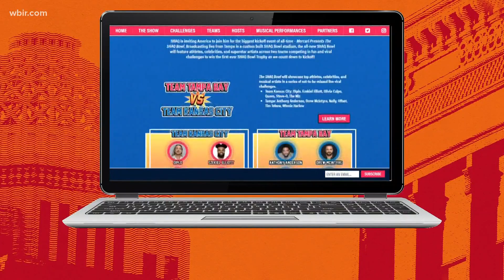What's Trending: Shaq Bowl, Nurse stranded on island for movie festival & Ice cream for breakfast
Here's what is trending for Monday, Feb. 1.